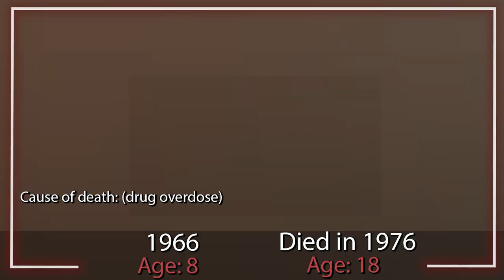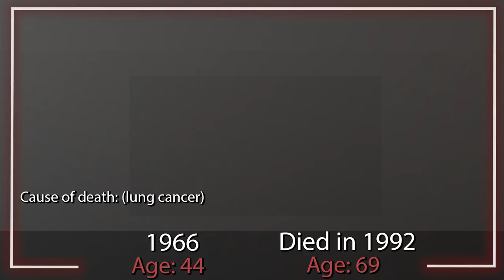Family Affair tv series 1966 - Cast After 57 Years - Then and Now - Where are they now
Cast:
Brian Keith as  Uncle Bill Davis
Kathy Garver as  Catherine 'Cissy' Patterson-Davis
Anissa Jones as  Ava Elizabeth 'Buffy' Patterson-Davis
Johnny Whitaker as  Jonathan 'Jody' Patterson-Davis
Sebastian Cabot as  Mr. Giles French
Heather Angel as  Miss Faversham
Gregg Fedderson as  Gregg
Randy Whipple as  Peter
Karl Lukas as  Scotty
John Williams as  Nigel 'Niles' French
Noel Drayton as  Mr. Hardcastle
Sherry Alberoni as  Sharon James
John Hubbard as  Ted Gaynor
Miguel Monsalve as  Carlos
Joan Vohs as  Miss Cummings
Nancy Walker as  Emily Turner
William Boyett as  Pete
Richard Peel as  Mr. Withers
Danielle Aubry as  Janine
Donald Livingston as  Freddie